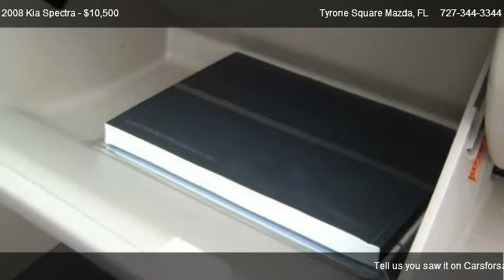2008 Kia Spectra EX - for sale in St. Petersburg, FL 33710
Tyrone Square Mazda
3300 Tyrone Blvd.

Come test dirve this 2008 Kia Spectra EX for sale in St. Petersburg, FL.

Gassss saverrrr! Super gas saver! Are you still driving around that old thing? Come on down today and get into this great-looking 2008 Kia Spectra! It not only has plenty of zip, but also still manages to give you wonderful fuel efficiency. J.D. Power and Associates gave the 2008 Spectra 4.5 out of 5 Power Circles for Overall Initial Quality Design.

|4 Door|Automatic w/overdrive Transmission|Front Wheel Drive|Air Conditioning|Bucket Seats|Folding Rear Seat|Power Door Locks|Power Mirrors|Power Steering|Power Windows|Rear Defrost|Tilt Steering|AM/FM Radio|CD Player|Keyless Entry|Antilock Brakes|Driver Air Bag|Passenger Air Bag|